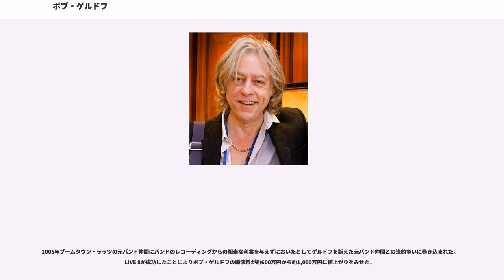ボブ・ゲルドフ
ロバート・フレデリック・ゼノン・ゲルドフ KBE（Bob Geldof、本名：Robert Frederick Xenon Geldof KBE, 1951年10月5日 - ）ナイト勲爵士はアイルランドのミュージシャン、作曲家、俳優、政治活動家。ブームタウン・ラッツのボーカリスト。

ゲルドフはダブリン州のダン・レアリーで、アイルランドとベルギーの血統を持つ家庭に生まれた。彼はダブリン近郊のブラックロック・カレッジに学び、屠殺業や道路人夫、エンドウ豆缶製造業を経た後、カナダのバンクーバーで音楽ジャーナリストとして活動を始め、週刊誌「ジョージア・ストレート」の出版に携わった。その後、1975年にロックバンド、ブームタウン・ラッツを結成し、当時のパンク・ムーヴメントと密接に関わることとなる。

1978年にブームタウン・ラッツは、「ラット・トラップ」(RAT TRAP)で初のシングル1位を獲得する。同シングルは、イギリスで初めてチャートのトップを獲得したニュー・ウェイヴ・シングルであった。引き続き1979年には「哀愁のマンディ」(I Don't Like Mondays)がヒットし、同時に議論の的となった。同曲は、カリフォルニア州サンディエゴで1979年1月にブレンダ・アン・スペンサーが自宅から通りを挟んだ向こうにある小学校で起こした殺人事件を基に書かれた物であった。同曲は1995年にボン・ジョヴィによってカバーされ、1995年6月25日にロンドンのウェンブリー・スタディアムで行われたボン・ジョヴィのコンサートで、ゲルドフはステージに参加している。この曲は2005年のLIVE 8でも演奏され、アコースティックバージョンで歌われた。

ゲルドフはすぐにロックの多彩な代弁者として知られるようになるも、アイルランドのトーク・ショー「レイト・レイト・ショー」へのブームタウン・ラッツの最初の番組出演は視聴者からの苦情を招くこととなる。

ボブ・ゲルドフは、日本に1980年・1983年ブームタウン・ラッツ日本公演で訪れている。1980年には音楽評論家の福田一郎と会談し、ミュージックジャーナルな話題で盛り上がった。東京四谷の街をバイクに乗り、ボブが10代の頃を彷彿とさせるパフォーマンスで役者としての才能を披露した。初来日公演の回想に元ゾンバレコード日本社長・北沢孝、元週刊FM誌編集長・前山のぶゆきのコメントが寄せられている。

ゲルドフの最初の慈善活動への参加は、1981年9月に行われたアムネスティ・インターナショナルによる「シークレット・ポリスマンズ・アザー・ボール」であった。彼はショー製作者であるマーティン・ルイスの招待でソロ・アーティストとして出演した。ショーでゲルドフは「哀愁のマンディ」のソロ・バージョンを演奏した。同公演にはスティング、エリック・クラプトン、フィル・コリンズらも参加し、彼らは後にライヴ・エイドに出演し、ゲルドフがウルトラヴォックスのミッジ・ユーロと共に発表したボブ・ディランのカヴァー、「アイ・シャル・ビー・リリースド」のオールスター・バージョンのバッキング・ヴォーカルを務めている。ショーとそこからリリースされたアルバムや映画でアムネスティは相当の収益を上げ、人権に関する社会の意識が向上した。ゲルドフはショーへの関与を誇りに思い、一人物によって集められたロック・ミュージシャンの集団が原因に対して影響を与えることができた点に関して気が付いた（後にゲルドフと関係するU2のシンガー、ボノは1986年に、1981年のアムネスティ・ショーが「種をまいた」点に注意した。そしてそれは同様の方法でゲルドフに影響を及ぼしたように見えた）。

1984年までにブームタウン・ラッツの活動は停滞していった。同年11月、ゲルドフはマイケル・バークによるエチオピアの飢饉を伝えるBBCのニュース報道を見て、何かするために状況を活用すると誓ったのだった。彼はミッジ・ユーロと共に「ドゥ・ゼイ・ノウ・イッツ・クリスマス?」(Do They Know It's Christmas?) を作曲した。

ゲルドフは11月にBBCレディオ1のDJ、リチャード・スキナーのショーに出演したが、計画されていた新しいアルバムについて議論する代わりに、チャリティ・シングルについてのアイディアを公表することに放送時間を費やした。これは、その話題に対する激しいメディアの関心を生み出す結果...